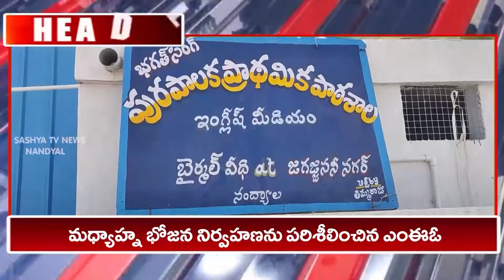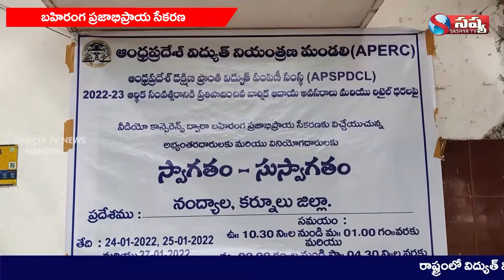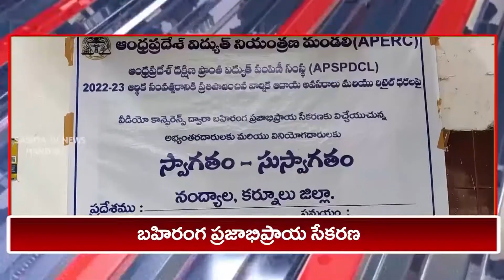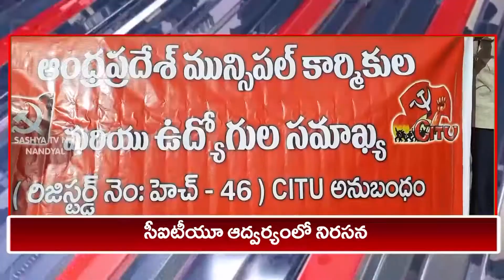SASHYA TV NEWS // 24-01-2022 // NANDYAL LOCAL NEWS